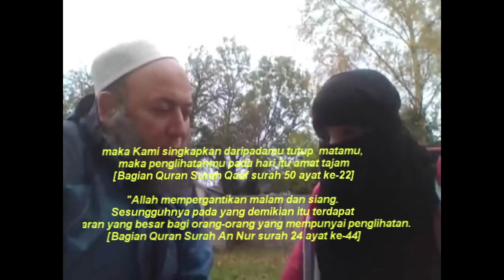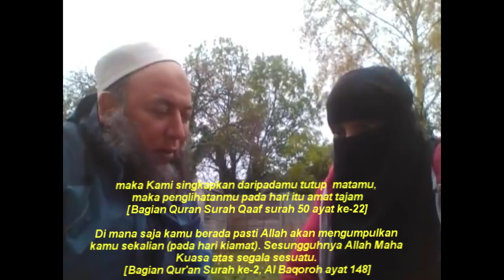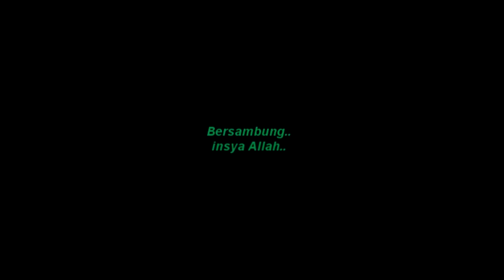Review Terungkapnya Badai di Irlandia dan Serangan Taliban part 1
Syaikh Abdur Rouf bin Halima mencoba melacak 2 isu Mengenai Badai Ophelia dan Serangan Taliban di markas militer Afghanistan.

“Badai Ophelia bergerak menuju bagian utara dan barat Irlandia disertai dengan hembusan angin berkecepatan 120-150 kilometer per jam (km/jam) di seluruh negara. Badai ini termasuk kategori berbahaya bagi kehidupan dan harta benda,” bunyi pernyataan resmi BMKG Irlandia, Met Eireann, mengutip dari BBC, Senin (16/10/2017).

"KABUL – Kelompok militan Taliban menyerang sebuah markas militer di selatan dan menewaskan setidaknya 43 tentara Afghanistan. Sementara kelompok Taliban yang menyerang pada malam hari mengklaim telah menewaskan 60 tentara Afghanistan.

Berdasarkan keterangan Kementerian Pertahanan Afghanistan yang dilansir Reuters, Jumat (20/10/2017) dari 60 tentara yang menjaga markas militer tersebut, 43 di antaranya tewas, sembilan mengalami luka-luka dan enam tentara lainnya hilang. Setidaknya 10 militan Taliban juga dilaporkan tewas dalam pertempuran yang terjadi di Distrik Maiwand, yang berbatasan dengan Provinsi Helmand itu"

Silakan bagikan kepada siapa saja yang anda sayangi. Bagi anda yang ingin berpartisipasi untuk mendukung dakwah dalam bentuk donasi kami beri kesempatan melalui rekening BNI Syariah No. 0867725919  a.n Muhammad Salman (kode bank : 427).  Ada atau tidak adanya donasi, insya Allah channel ini tetap berjalan. Mari menjadi bagian dari pemain bukan hanya penonton. Pemain akan mendapatkan "hadiah", sedangkan penonton bersorak sorai. Semoga Allah terima amal kita. Aamiin